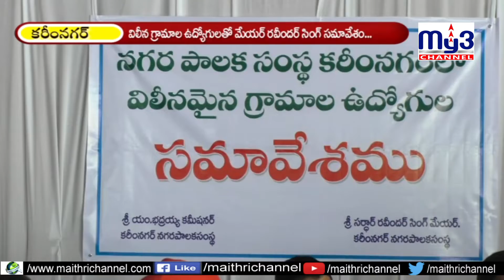జీతాలిస్తాం..పనుల్లో తేడా వస్తే..?